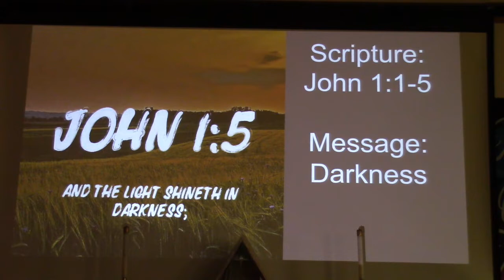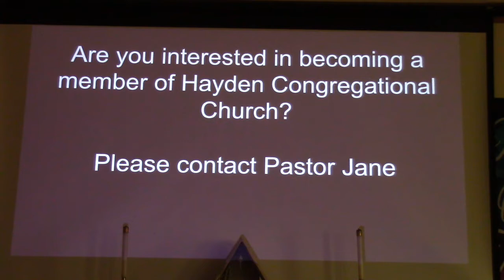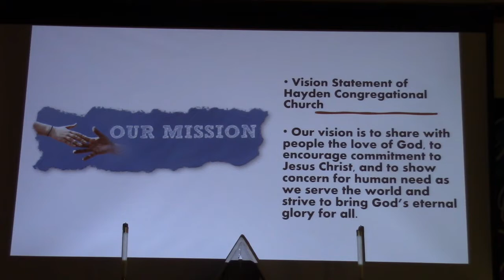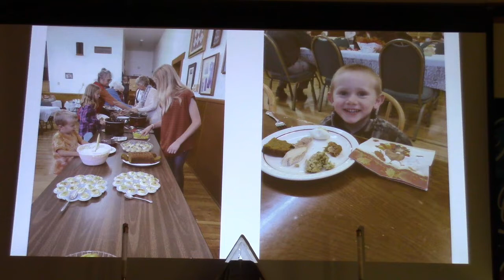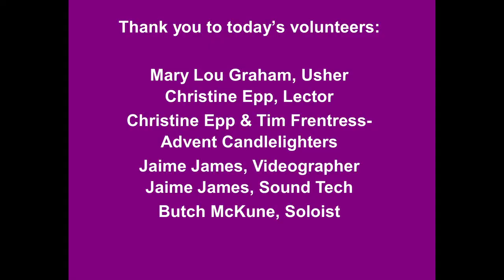Worship 11-28-21 Hayden Congregational Church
CCLI Copyright license 11192487 and Streaming License 20941690